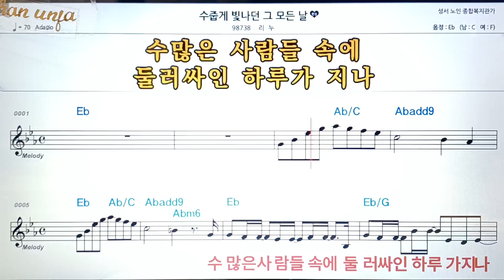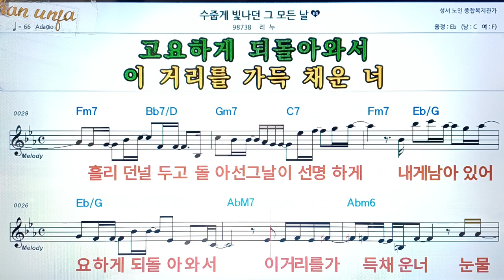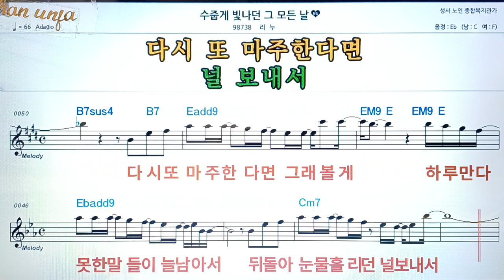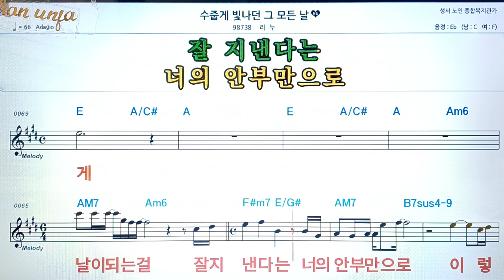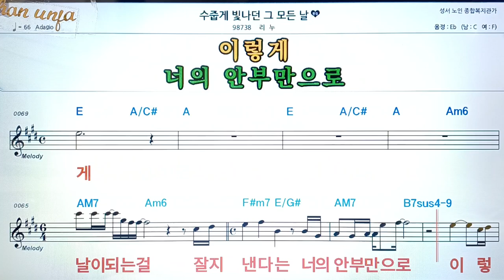수줍게 빛나던 그 모든 날/리누👍악보, 코드,가사,Karaoke*가라오케 반주